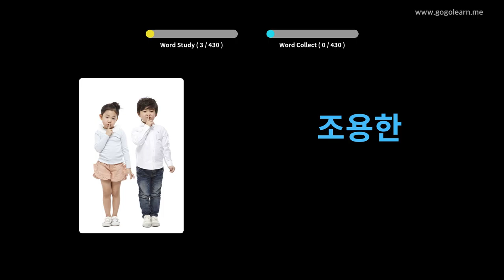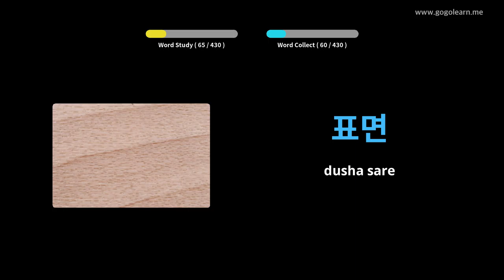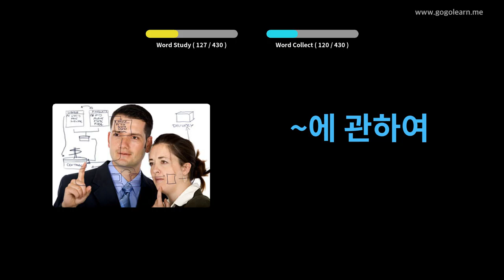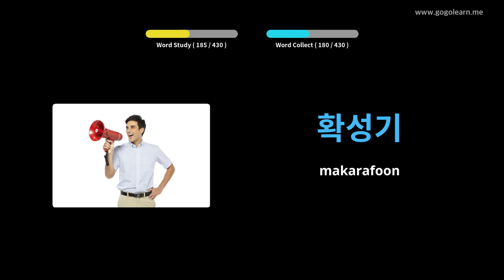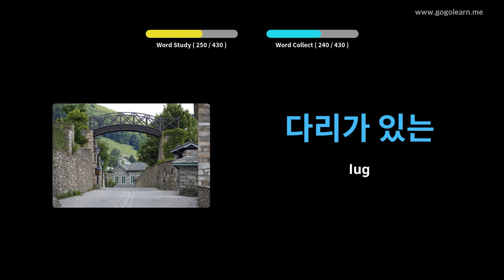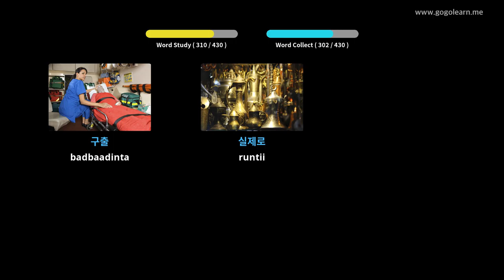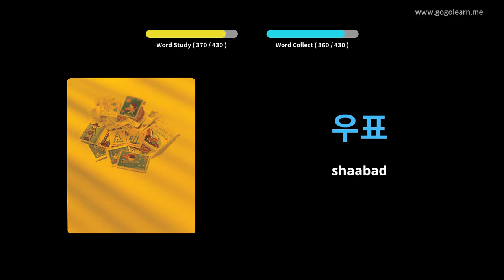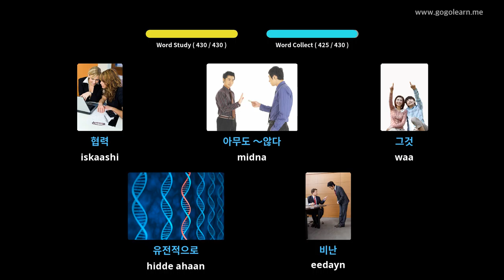Dugsiga Sare ee Kuuriyada Sare ee Kuuriyada 3 | Golearn